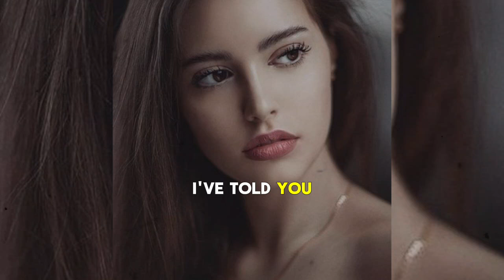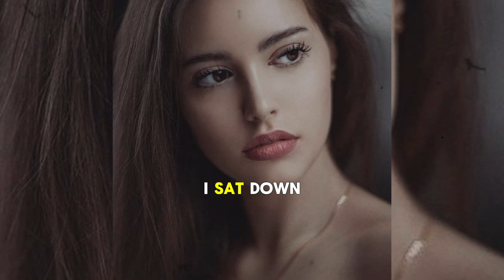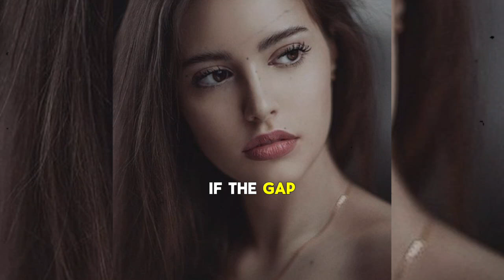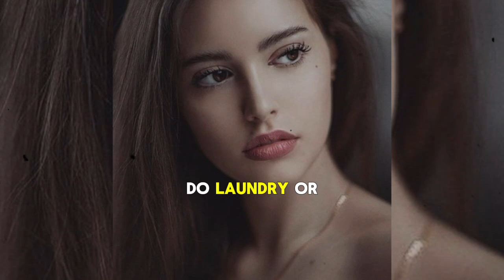Husband Asks for Divorce After Argument Found Divorce Papers After Mom's Memorial Filed Right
"From Toxic Marriage to New Beginnings: My Journey to Freedom"

 "Join me as I share my story of overcoming a toxic marriage and finding empowerment. From being belittled and controlled to discovering my own strength and independence, I'm excited to share my journey with you. Don't miss this inspiring tale of self-discovery and growth!"